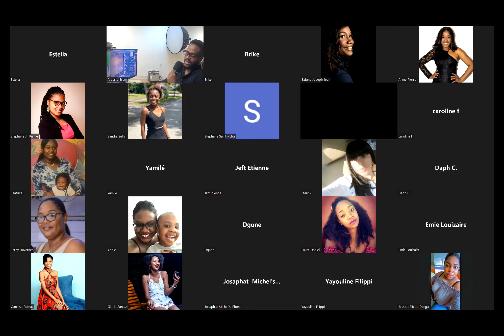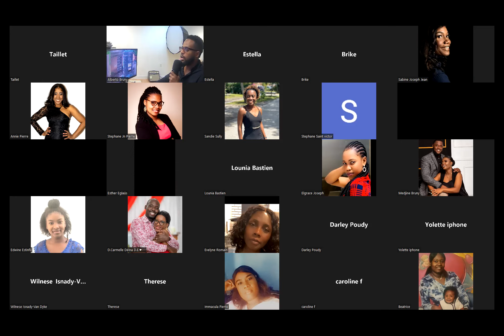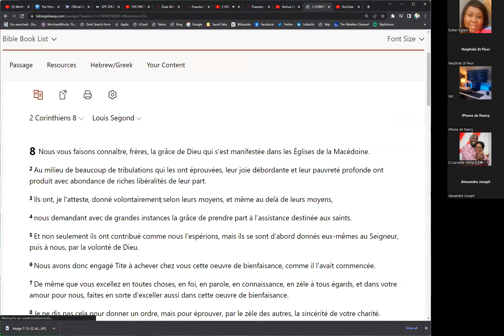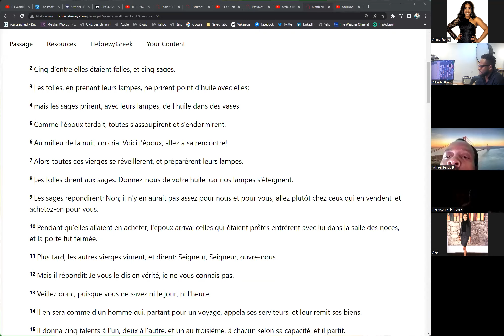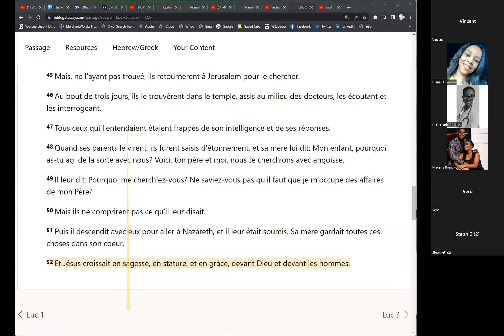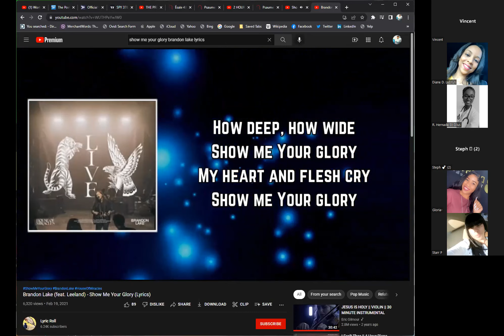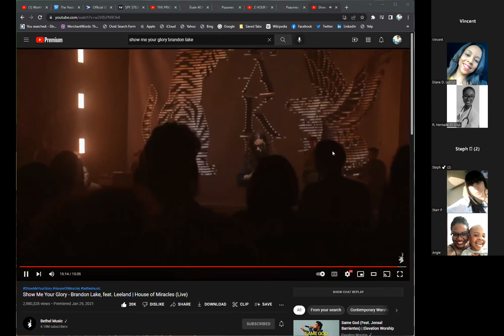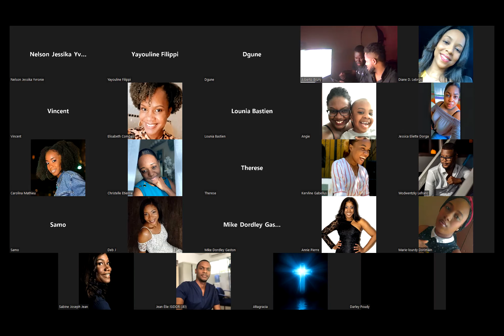LA GRAS BONDYE/ ANNIE SERGINE PIERRE